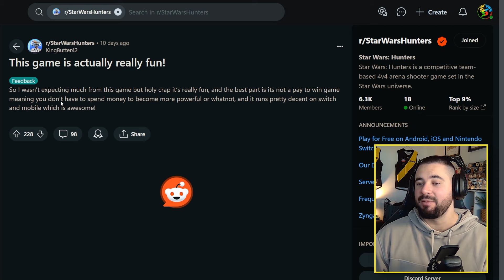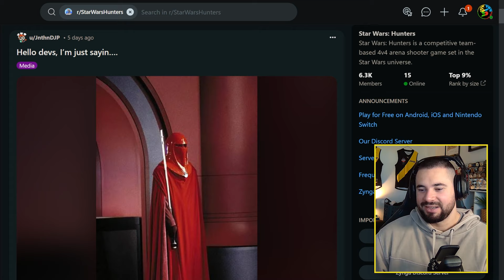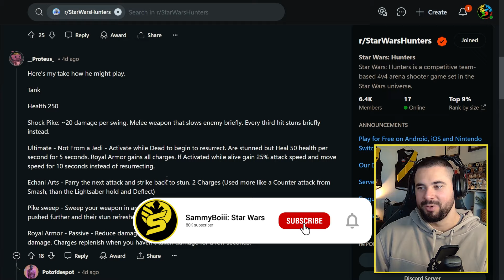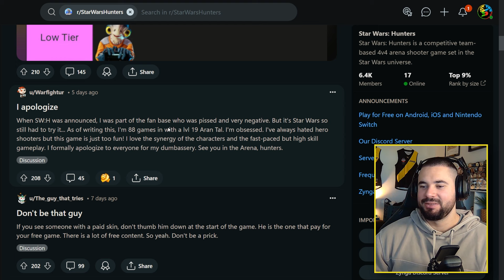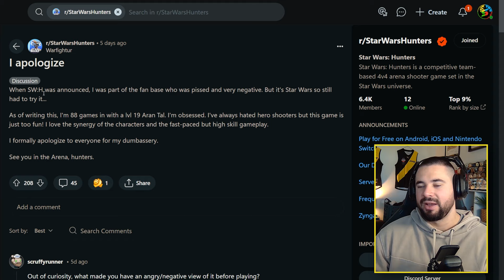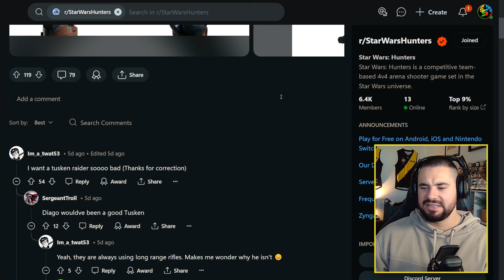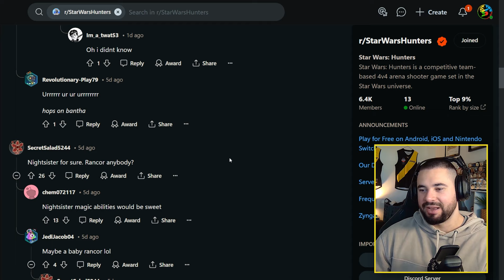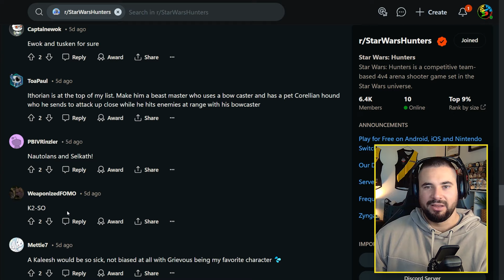The Star Wars: Hunters community has fallen IN LOVE with this game... Reddit Reaction E01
I go on Reddit so that you don't have to